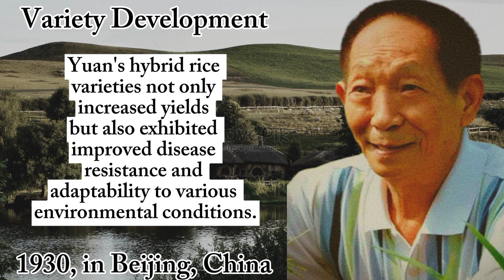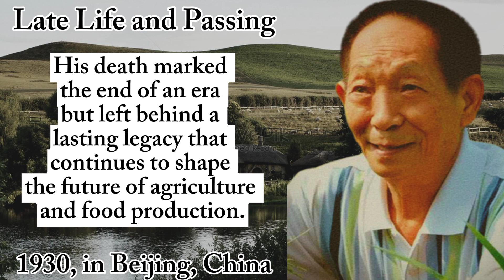Yuan Longping: His History, Life Works, Achievements, and Agricultural Innovation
"Hello, everyone! Today, we have a special video that delves into the life, works, achievements, and innovations of an extraordinary individual. In this video, we'll explore the remarkable journey of Yuan Longping, who pioneered hybrid rice and ushered in a new era for farmers.

Yuan Longping, often referred to as the 'Father of Hybrid Rice,' revolutionized agriculture and food security globally. Join us as we uncover the story of this visionary scientist and his groundbreaking contributions that continue to impact our world today.

Discover how Yuan's dedication and innovative thinking transformed the way we produce rice, ensuring a brighter and more sustainable future for farming. Don't miss out on this inspiring tale of a true agricultural hero."